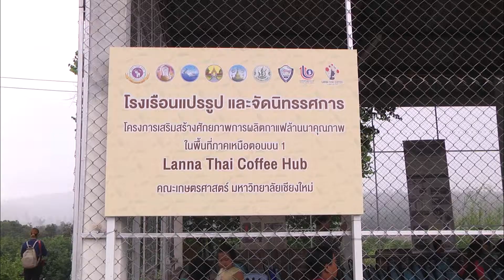20 ก.ย. 61 ชนเผ่า 2 หมู่บ้าน อ.เมืองปาน รับมอบปัจจัยสนบสนุนการผลิต นำพัฒนาต่อยอดอาชีพ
นายทรงพล  สวาสดิ์ธรรม ผู้ว่าราชการจังหวัดลำปาง พร้อมด้วย นายธวัชชัย  สิทธิวีระกุล เกษตรจังหวัดลำปาง นายสมพร  เงินเย็น เกษตรอำเภอสบปราบ รักษาราชการแทนเกษตรอำเภอเมืองปาน และคณะเจ้าหน้าที่จากกลุ่มงานที่เกี่ยวข้อง ร่วมเดินทางลงพื้นที่ออกเยี่ยมเยือนพบปะให้กำลังใจกลุ่มเกษตรกรบนพื้นที่สูง “ชนเผ่าม้ง” ในเขตท้องที่อำเภอเมืองปาน จังหวัดลำปาง ตามแผนปฏิบัติการ “ลำปางเดินหน้า สร้างสรรค์ปันสุข” พร้อมกับได้นำปัจจัยสนับสนุนการผลิตทางการเกษตร เป็นวัสดุก่อสร้างจากโครงการ “ส่งเสริมการผลิตต้นกล้าพันธุ์พืชปลอดภัยในโรงเรือนแบบครบวงจรของจังหวัดลำปาง” ส่งมอบให้แก่กลุ่มเกษตรกร “ชนเผ่าม้ง” กลุ่มผู้เพาะพันธุ์พืชผักเมืองหนาวในตำบลแจ้ซ้อน ซึ่งได้มีการจัดทำพิธีส่งมอบวัสดุดังกล่าวขึ้น ณ ที่บริเวณอาคารอเนกประสงค์ ลานเพาะชำกล้าพันธุ์ไม้ชุมชนบ้านใหม่พัฒนา หมู่ที่ 8 ตำบลแจ้ซ้อน อำเภอเมืองปาน จังหวัดลำปาง โดยในการส่งมอบได้มีตัวแทนกลุ่มเกษตรกรพี่น้องชนเผ่าม้ง ในเขตท้องที่ 2 หมู่บ้าน ของตำบลแจ้ซ้อน คือ ชุมชนบ้านใหม่ และชุมชนบ้านป่าเหมี้ยง รวมกว่า 80 คน ได้ร่วมกันเข้าทำการรับมอบปัจจัยสนับสนุนการผลิตวัสดุก่อสร้าง โดยมีผู้ว่าราชการจังหวัดลำปาง และเกษตรจังหวัดลำปาง ร่วมเป็นสักขีพยานการส่งมอบ พร้อมร่วมแสดงความยินดีกับตัวแทนกลุ่มพี่น้องเกษตรกรบนพื้นที่สูง
สำหรับปัจจัยสนับสนุนการผลิตที่ได้นำส่งมอบตามโครงการดังกล่าว นับเป็นส่วนหนึ่งในกิจกรรมสานต่องานด้านการส่งเสริมงานอาชีพพัฒนาคุณภาพชีวิตของประชาชนชาวจังหวัดลำปาง ซึ่งได้ดำเนินการเพื่อสนับสนุนปัจจัยการผลิตที่จำเป็นและมีความเหมาะสมตามความต้องการของเกษตรกรในพื้นที่ ทั้งนี้เพื่อเป็นการขับเคลื่อนงานการพัฒนาศักยภาพสนับสนุนส่งเสริมการสร้างงานและอาชีพภาคการเกษตร แก่ประชาชนชาวบ้านกลุ่มพี่น้องชนเผ่าชาวไทยภูเขาให้สามารถพึ่งพาตนเองได้ และเพื่อเป็นจุดเปลี่ยนความคิดปรับพื้นที่ทำการเกษตรของพี่น้องกลุ่มชนเผ่า จากการทำการเกษตรแบบดั้งเดิมมาสู่การทำเกษตรวิถีใหม่ตามศักยภาพของพื้นที่ โดยทั้งหมดเพื่อเป็นการพัฒนายกระดับคุณภาพชีวิตของเกษตรกรพี่น้องชนเผ่าบนพื้นที่สูง แก้ไขปัญหาเรื่องมลพิษสิ่งแวดล้อมที่เกิดจากการใช้สารเคมีและยาฆ่าแมลงในการปลูกพืชเชิงเดี่ยวทำไร่เลื่อนลอย ตลอดจนยังเป็นการช่วยลดปัญหาเรื่องการบุกรุกตัดไม้ทำลายป่า ซึ่งจะช่วยสร้างความสุขที่ยั่งยืนให้เกิดแก่สังคมส่วนรวม โดยปัจจัยสนับสนุนการผลิตที่ทางกลุ่มเกษตรกรบนพื้นที่สูงได้รับมอบครั้งนี้ ได้ใช้งบประมาณจากโครงการแก้ไขปัญหาความเดือดร้อนเร่งด่วนของประชาชนในจังหวัด ประจำปี 2561 จำนวนเงินกว่า 80,000 บาท มาดำเนินการจัดซื้อปัจจัยสนับสนุนการผลิตเป็นวัสดุก่อสร้างต่างๆ ซึ่งทางกลุ่มเกษตรกรชาวบ้านมีความต้องการจะนำไปใช้ในการจัดสร้างโรงเรือนเพาะกล้าพันธุ์พืชผักเมืองหนาว ขนาด 6 x 24 เมตร จำนวน 2 โรง
โดยนางนวนันท์  สกุลบุญญาธิการ สมาชิกกลุ่มผู้เพาะพันธุ์พืชผักเมืองหนาวบ้านใหม่พัฒนา ได้กล่าวว่า โรงเรือนเพาะกล้าพันธุ์พืชผักเมืองหนาว ที่ทางกลุ่มกำลังจะดำเนินการจัดสร้างนี้ เป็นโรงเรือนเพาะกล้าพันธุ์พืชแบบเคลื่อนที่สามารถโยกย้ายไปจัดตั้งตามจุดพื้นที่ต่างๆ ได้ ซึ่งโรงเรือนดังกล่าวทางกลุ่มเกษตรกรฯ จะได้นำไปใช้ประโยชน์ทำการเพาะกล้าพันธุ์พืชผักเมืองหนาว เช่น ผักกาดขาวปลี คะน้าฮ่องกง เบบี้ฮ่องเต้ และบล็อคโคโลนี เป็นต้น ส่วนกล้าพันธุ์พืชที่เพาะได้ก็จะนำขายให้กับชาวบ้านเกษตรกรในตำบลแจ้ซ้อน ซึ่งจะช่วยให้ชาวบ้านในพื้นที่สามารถมีรายได้ โดยมีต้นกล้าพันธุ์พืชอยู่ในพื้นที่ที่จะสามารถนำไปปลูกเพื่อเก็บเกี่ยวผลผลิตส่งจำหน่ายให้กับศูนย์พัฒนาโครงการหลวงตีนตก จ.เชียงใหม่ ได้อย่างต่อเนื่อง โดยสำหรับในส่วนของโรงเรือนเพาะกล้าพันธุ์พืช นางนวนันท์ฯ ได้กล่าวเพิ่มเติมว่า ทางกลุ่มได้จัดสร้างขึ้นเพื่อทดแทนโรงเรือนหลังเดิมที่มีขนาดเล็กและไม่ค่อยแข็งแรงนักเนื่องจากวัสดุส่วนใหญ่ทำมาจากไม้ โดยโรงเรือนเพาะกล้าพันธุ์พืชใหม่นี้จะมีความแข็งแรงกว่า เนื่องจากวัสดุที่ใช้ส่วนใหญ่ทำจากเหล็ก รวมไปถึงยังมีขนาดโรงเรือนที่ใหญ่กว่า สามารถที่จะทำการเพาะกล้าพันธุ์พืชผักได้มากถึง 800 ถาด/โรง จากเดิมที่ทำการเพาะได้เพียง 500 ถาด/โรง ซึ่งจะช่วยให้กลุ่มเกษตรกรผู้เพาะพันธุ์พืชผักเมืองหนาวบ้านใหม่พัฒนา มีรายได้ต่อเดือนเพิ่มขึ้น จากเดิม 21,000 บาท/เดือน เป็นประมาณ 33,600 บาท/เดือน โดยปัจจัยสนับสนุนการผลิตฯ ที่ได้นำมามอบให้ ทางกลุ่มเกษตรกรบนพื้นที่สูง “ชนเผ่าม้ง” มีความยินดีและดีใจที่ทางหน่วยงานภาครัฐ ได้เห็นถึงความสำคัญในการที่จะช่วยพัฒนาความเป็นอยู่ของกลุ่มพี่น้องชนเผ่า ให้มีงานมีอาชีพที่จะสามารถสร้างรายได้จุนเจือครอบครัวได้อย่างพอเพียงและยั่งยืน